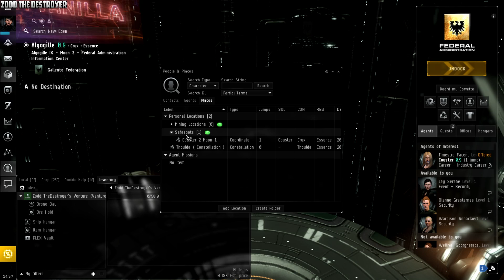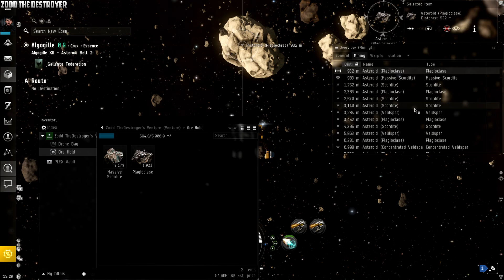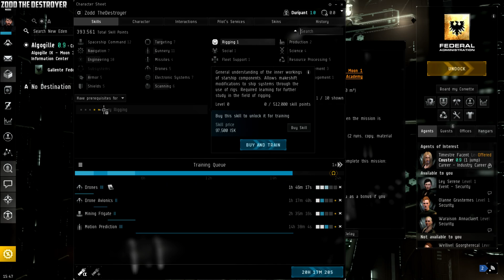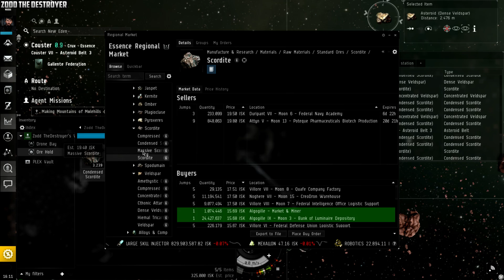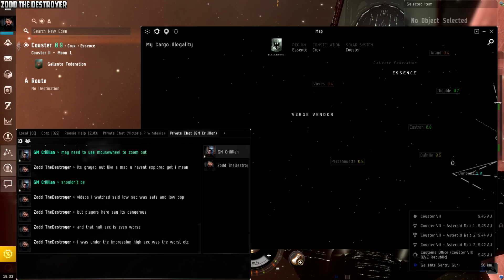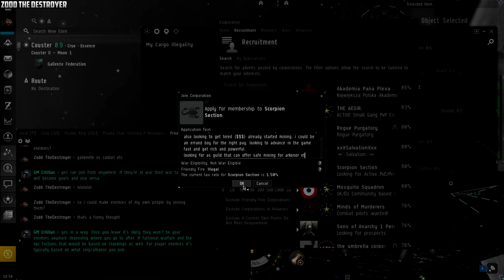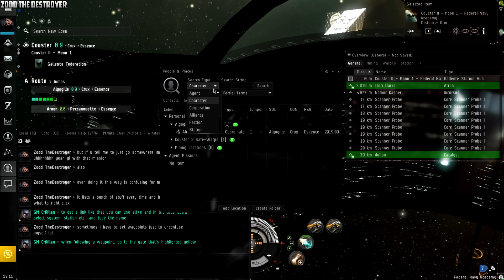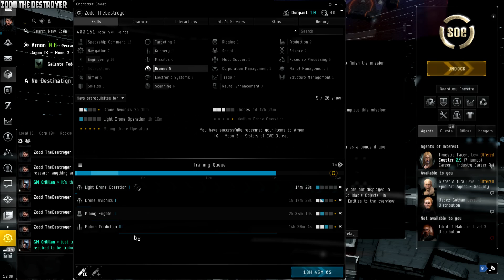EVE Online Video 6